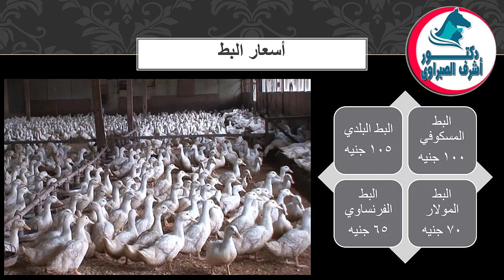أسعار بورصة الدواجن والكتاكيت والبط والسمان |وأسعار بيض المائدة والعلف اليوم الثلاثاء 25 / 7 / 2023!